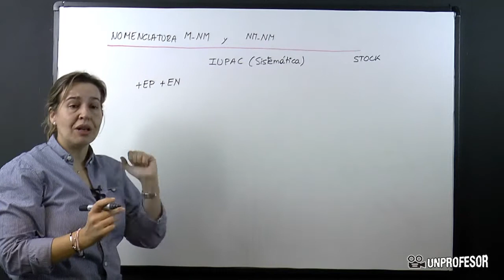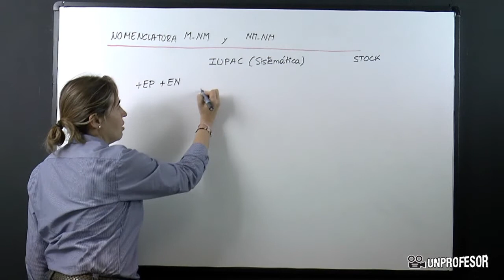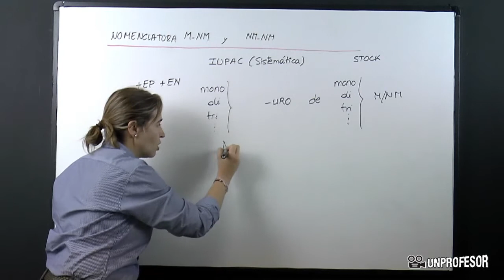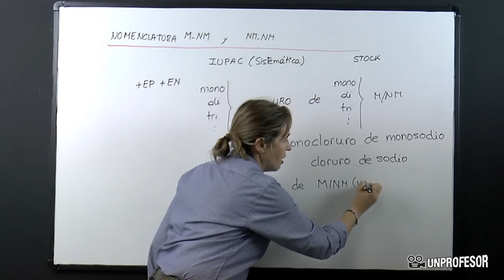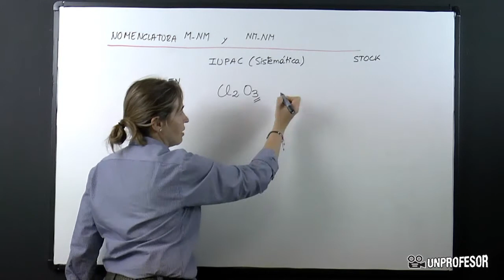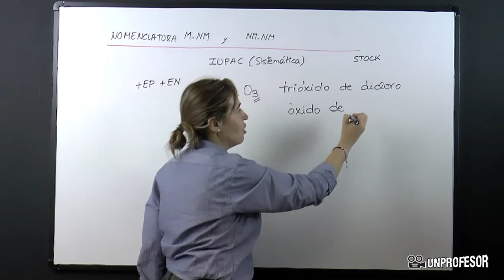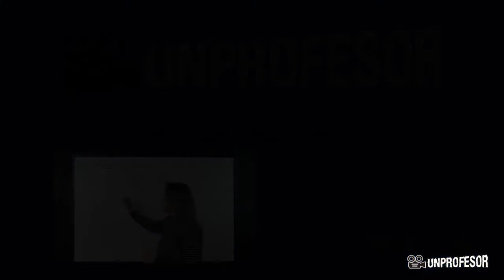Nomenclatura de compuestos binarios no metal no metal y metal no metal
Nomenclatura de compuestos binarios no metal no metal y metal no metal . Si quieres practicar lo que has aprendido en este vídeo puedes descargarte ejercicios con sus soluciones - Además podrás hacer preguntas al profesor que ha hecho el vídeo. En este video voy a explicar cómo podemos nombrar los compuestos binarios formados por un metal y un no metal, o por dos no metales.En la formulación se coloca el elemento más